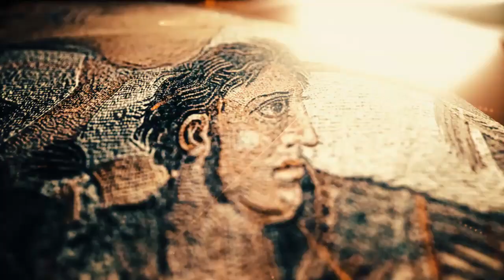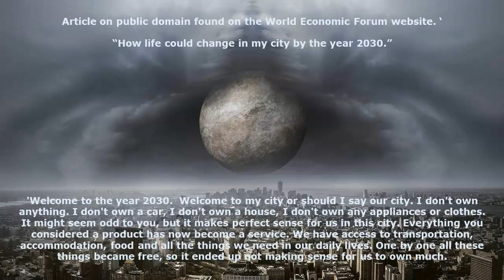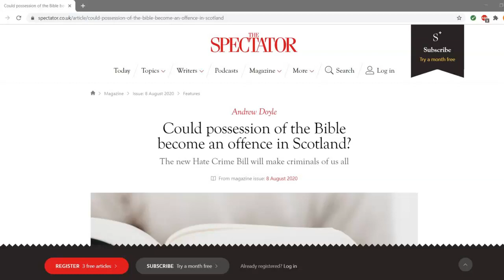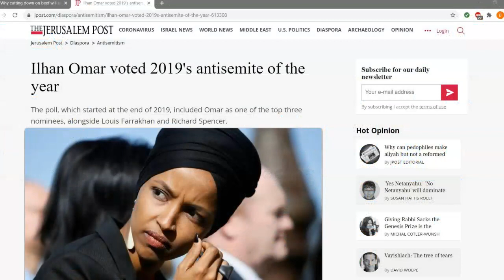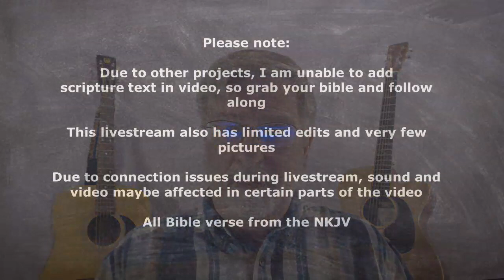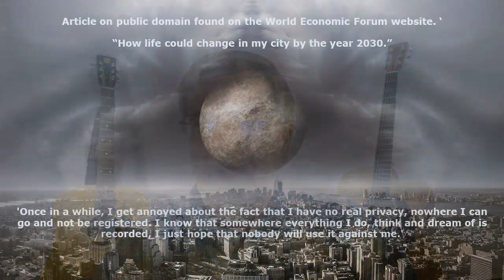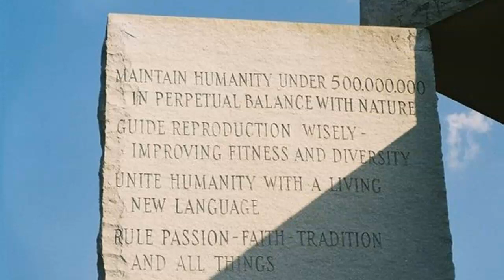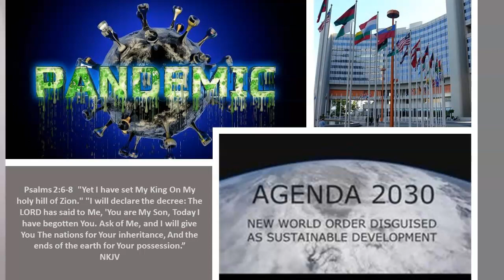A World Turned Crazy! | Revelation 11 Study in Bible Prophecy | The Christian Marauder Ep. 14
There comes a time when there will be an a worldwide push for centralized control of everything. Every aspect of life regulated controlled by an elite class. To get there, takes slow steps setting up strongholds in the human mind so it willingly gives up all its freedoms. The Book of Revelation speaks of such a time. Soon the How Longs of humanity and angels will be answered… Find out more today on the Christian Marauder!

To see the full version of every available episode, today and check out our membership plans!

All Bible Quotes from the NKJV
Pictures from Pixabay and Pinterest

For research, education, criticism purposes

If you like to help support me and keep me on the air, see my website for details Afterhoursministries.com

To help with the increasing medical costs for Nathan Peck (Josh and Christina's 7 year old son) and his battle with cancer, please donate